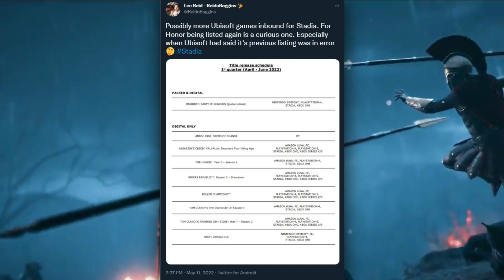3 NEW GAMES Coming to STADIA | For Honor, Roller Champions, Discovery Tour - The Nerf Report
Ubisoft has revealed 3 new games releasing on Google's cloud gaming platform STADIA during the first quarter of their fiscal year. Including Roller Champions, For Honor, and Discovery Tour Viking Age.

3 NEW GAMES Coming to STADIA | For Honor, Roller Champions, Discovery Tour - The Nerf Report